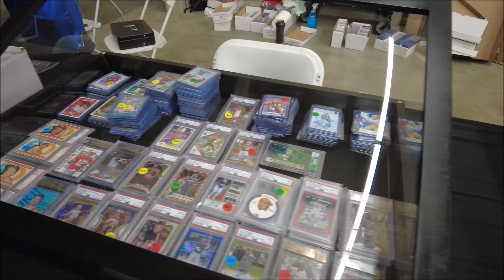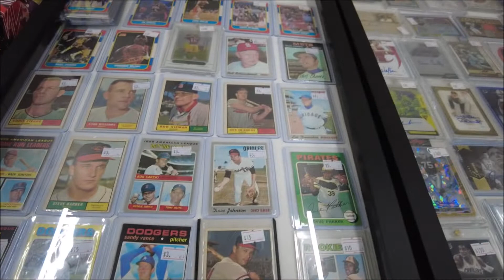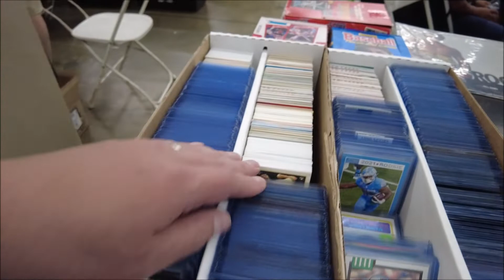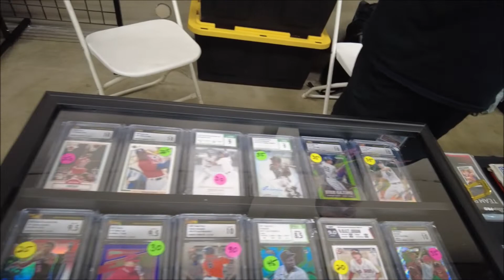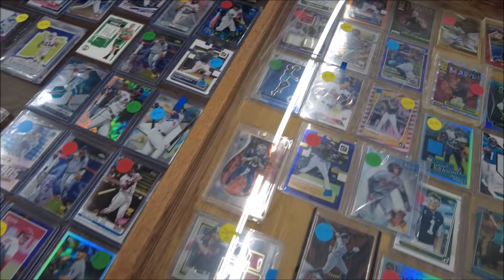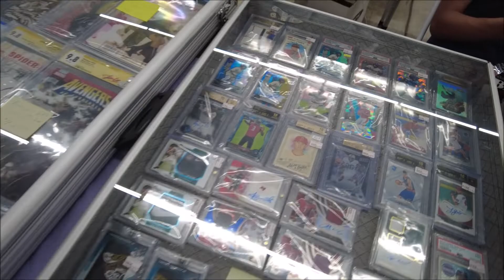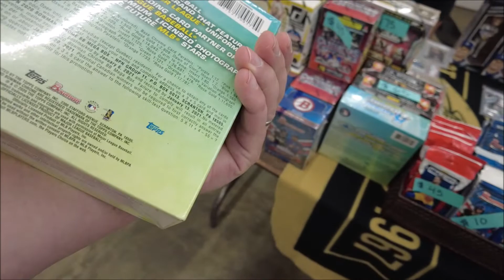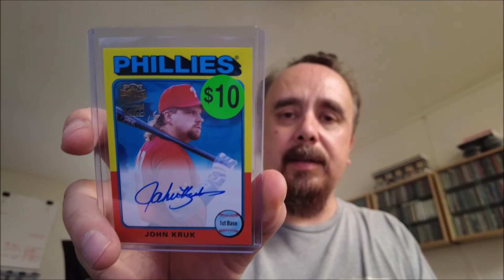CVC Cards & Collectibles Show - Fresno California - 6/11/2022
Made a little two and half hour road trip to Fresno California to attend the CVC Cards and Collectibles Show!  It was a one day show on June 11, 2022.  One of the vendors stated it was probably the biggest show in Fresno in decades!  I grabbed a whole lot of footage. ...and some pickups too!  Join me as I try my best to bring you along for the show!